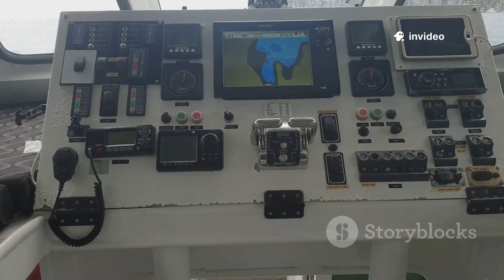The Science Behind Record-Breaking Tuna Catches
Dive into the captivating world of ocean giants with our latest video, "The Science Behind Record-Breaking Tuna Catches"! 🌊 Discover the extraordinary biology of tuna, their incredible speeds, and the perfect ocean conditions that lead to astonishing catches. From the massive bluefin tuna weighing over 1,496 pounds to the advanced technology that helps anglers locate these giants, we explore every angle of this thrilling sport. Learn about tuna's unique adaptations, their diet, and the importance of conservation in protecting these magnificent creatures. Don't miss out on this educational journey!